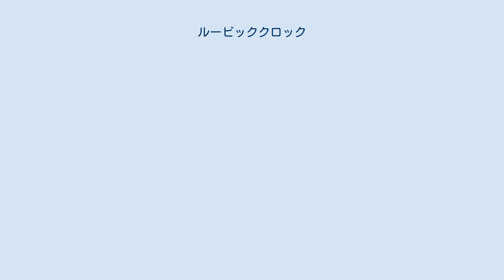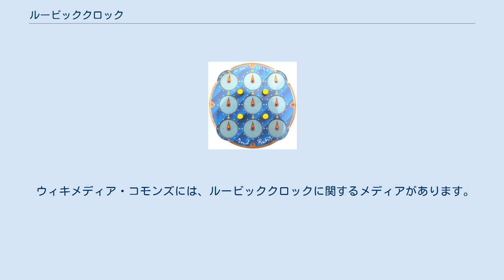ルービッククロック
オリジナル版ルービッククロックの前面 ルービッククロック（Rubik's Clock）は、メカニカルパズルの一種である。
ルービックキューブと同じくエルノー・ルービックの名前は付いているが、考案したのはクリストファー・C・ウィグスとクリストファー・J・テイラーの2人で、特許も取得している。
ルービックが彼らから特許権を買い商品化したものである。
最初に売り出されたのは1988年である。
日本でもマッチボックスジャパンから発売された。
 ルービッククロックには2つの面があるパズルで、どちらの面にも9個の時計が配置されている。
時計の四隅には1個ずつ計4個の操作ダイヤルがあり、角の部分の時計を直接回すことができる。
角の部分の時計は常に両面同時に回り、片面だけ独立させて回すことはできない。
つまりルービッククロックには18個時計があるが、独立しているのは14個ということになる。
 パズルの両面には4つのボタンもあり、それぞれのボタンは片側を押し込む（イン）ともう片側が出てくる（アウト）ようになっている。
インかアウトによりボタンに隣り合った時計が表面、裏面どちらのやはりボタンに隣り合った3つの時計と連動するようにするか選ぶことができる。
すなわちボタンの設定でダイヤルで回すことのできる時計の組み合わせを決定することとなる。
 ダイヤルとボタンを使って12個の時計を全て上向き（12時）に合わせるのがルービッククロックの目的となる。
 実はこのパズルを解くのは非常に簡単で、1つの理由としては例えばルービックキューブとは異なり、ルービッククロックは解く上で操作が交換可能、つまり操作の順序は関係ない点が挙げられる。
これは「操作」を「ボタンを設定してダイヤルを回す」動作単位と理解した場合であって、もちろんボタンの動かし方とダイヤルの回し方は交換可能ではない。
その結果、完全な解法は他のパズルに見られる群論よりも、より易しい線形代数のテクニックを用いれば得られることとなる。
 ウィキメディア・コモンズには、ルービッククロックに関するメディアがあります。